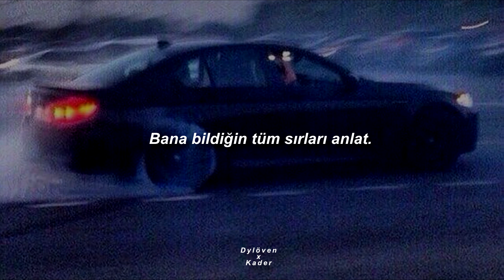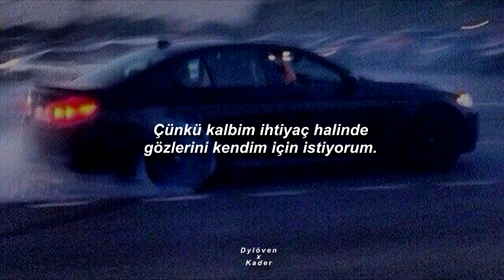2Scratch - Secrets (Türkçe Çeviri)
lyrics:
I don't know about you, 'bout you, 'bout you, you, you, you, you
There's something in his eyes, he's keeping secrets

[Verse 1 : 2Scratch]

First class baby you know what the vibe is
Ocean flies sippin' champagne on a private
Can't believe that way she fuckin with these hoes I got
Baby girl I know you need me way more than you thought
She don’t really trippin' on some hoe shit
She don't waste the time cuz' she know it
I said let me tell you all the problems
Tell me all the sеcrets that you got, you got, you got yeah
Therе's something in his eyes, he's keeping secrets
I don't know about you
Cuz baby I just want you
Baby I just want you one more night, more night, more night

[Verse 2 : 2Scratch]
Iced out clean so you wanna know me ?
Shawty get close wanna see if it’s real
Spend two stacks yeah I made a good deal
Cuz my heart in need I want your eyes for me
Eyes on you since I got to see
All of that emotion I could feel
All of that emotion I could see
Shit that taste to sweet
To sweet
I couldn't resist 'cuz it taste to sweet
Feels like you're a secret I got lost in
Got lost in

[Outro]